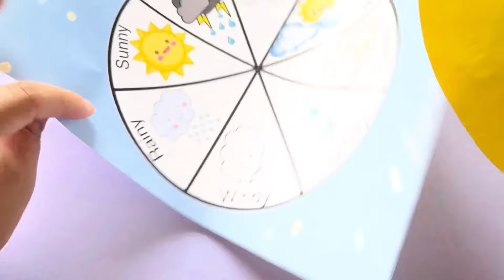Weather Wheel Craft |DIY Easy to make for kids